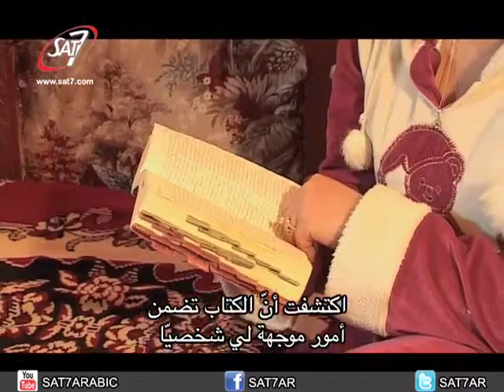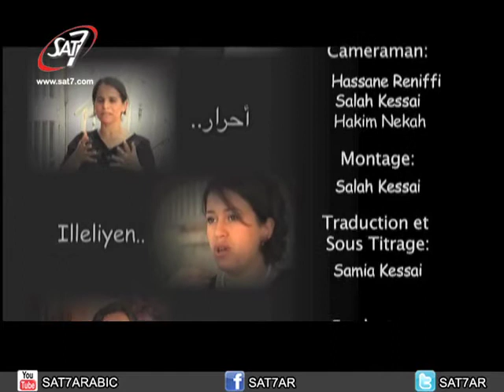برنامج أحرار ـ شهادات من الجزائر ـ الحلقة التاسعة